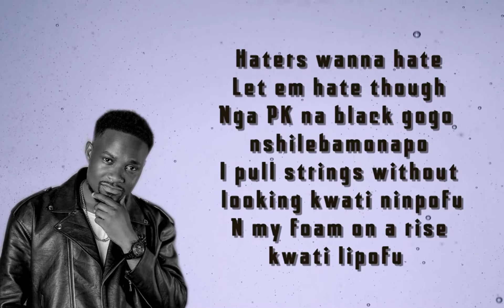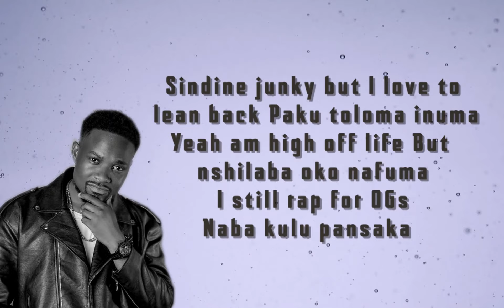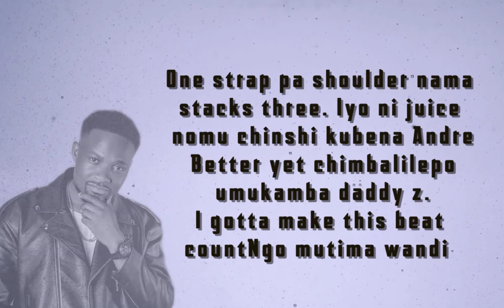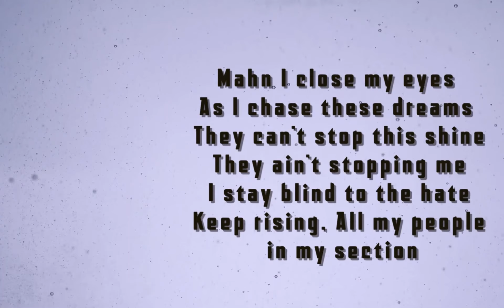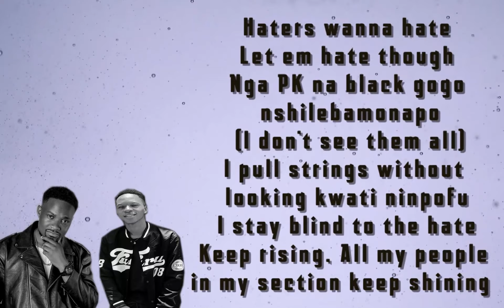Let Em Hate (Lyrics Video) lyrics mdouble scottzambia narey Mdouble - Topic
Let Em Hate lyrics video